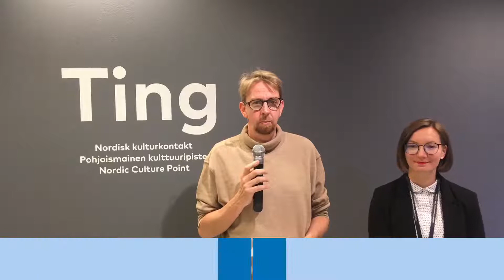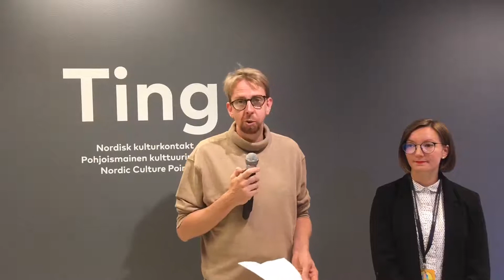R&A x Kenno Filmi x Nordic Culture Point – TAKES publication launch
Warmly welcome to the launch of the TAKES publication, a collection of 13 texts for revisions in the ecosystem of creative labour, habits, and practices within the field of filmmaking.

TAKES includes text contributions by: Maryan Abdulkarim, Keshia Dsilva, Hilda Kahra, Geli Mademli, Hanan Mahbouba, Eduardo Makoszay Mayén, Tania Nathan, Glykeria Patramani, Tuuli Penttinen Lampisuo, Sotiris Petridis, Aga Pokrywka, Kaino Wennerstrand and Kari Yli-Annala.

Panelists Bios:

Maryan Abdulkarim is a social speaker, writer, and activist interested in themes relating to freedom. She participates actively in public discussion as a political commentator and a columnist. She collaborates regularly with choreographer Sonya Lindfors and is a member of Miracle Workers Collective that represented Finland at the 58th Venice Biennale. Abdulkarim is also a founding member of the Nordic Feminist Network, including policymakers from Sweden, Norway, Denmark, Finland, and Sami regions. Abdulkarim’s and Eeva Talvitie’s book, About ten myths on feminism was published in Finnish in 2018. Her second book will be published in collaboration with photographer Uwa Iduozee. She made her debut as a screenwriter in the short film Dream Job produced by Tutti Films. Abdulkarim received the Minna Canth prize in 2019, awarded annually to a person shaking the Finnish society. She is a member of the Obama Foundation Network.

Keshia Dsilva is a PhD candidate in Social Psychology at University of Helsinki. Her research, funded by Kone Foundation, explores how gender-based violence is represented in the advocacy campaigns of gender justice organizations in India. She is particularly interested in how power and ideology intersect in the visual imagery of gender justice advocacy.

Hanan Mahbouba (b. 1990 San Jose, CA) is a writer, producer and filmmaker. Her work focuses on storytelling that explores the space between belonging and otherness. Hanan’s interests, in both film and text, revolve around the distillation of the singular moments that end up framing our understandings of ourselves and others. Recently, she wrote and directed the short film Fatima Falling and is currently at work on her first feature. Hanan has an MFA from The Writer’s Foundry at St. Joseph’s College and has worked extensively in NYC as a producer and writer for documentary and independent film projects.

Tania Nathan is a writer, journalist, spoken word artist and educator who lives and works in the greater Helsinki region. Decolonizing through art and the homeland are both subjects close to her heart and she approaches her subject matter with wit, allegory and stylized prose. In her free time, she likes foraging for wild foods, olympic weightlifting and roaming the forest with her rescue dog, Lilli.

Aga Pokrywka is a multimedia wizardess. With an academic background in animated film and computer simulations, she works with video, graphic design and collaborative practices in order to build eclectic narratives. She is a graduate of the Polish School of Reportage (non-fiction writing) and ZeLIG School for Documentary in Italy (social documentary training). She is interested in re-telling stories and capturing diverse viewpoints through interactive and non-linear strategies. Since 2016, She’s been involved in the organisation of non-hierarchical venues and events in Helsinki, such as Temporary and Social Tools. She is also a co-founder at Super Eclectic, a Helsinki-based creative team that collaborates with socially-engaged initiatives to communicate their mission.

Kaino Wennerstrand is an artist and sound designer, working mainly with audio and text. They have written for AQNB, Meteli, Turun Sanomat, and a host of publications and platforms, including exhibition catalogs and academic publications. They’ve taught sound design and art in different art universities for over 10 years. Currently, they are focused on making radio features and sound-based works with their artist duo Biitsi.

Danai Anagnostou is a producer for Film, Media & Live Art based in Helsinki. She is currently the Curator for the Society of Cinema at the Museum of Impossible Forms. In 2020, she began her Doctoral Studies at Aalto University, School of Film, Television, and Scenography where she studies hybrid models for production, curation, and education in the field of filmmaking.